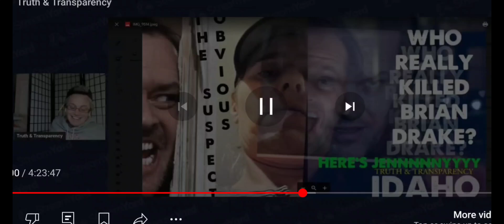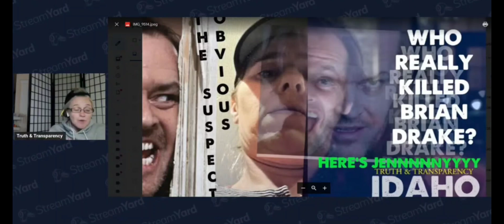False Confession Expert Raises Concerns of Potential Coercion in Dr. Drake Murder (Bonners Ferry)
Summary Judgment -  Court Documents
If you know something...say something!

Idaho: Drake vs. Moore

Dr. Leo is one of the leading experts in the world on police interrogation practices, the impact of Miranda, psychological coercion, false confessions, and the wrongful conviction of the innocent.

Video Credit:
Truth &Transparency